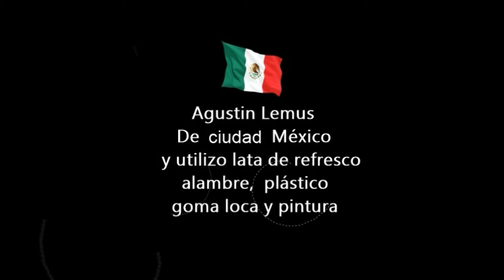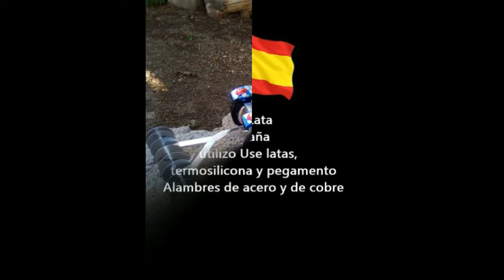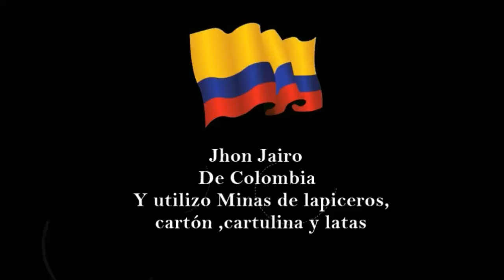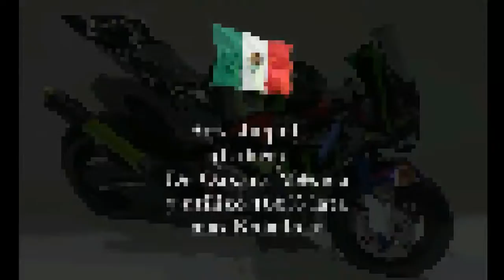DINÁMICA DEL GRUPO UNIDOS POR EL ARTE DE LATA 2019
Dinamica del 9 de setiembre / 9 Octubre 2019

Gracias a los participantes:
Agustin Lemus
Claúdio Gabriel
Jacinto Moreno
Dando Lata
Moyka Reyes
 Floribeth Porras
Abrahan Monterrosas
 Jhon Jairo
 Arte Juaquila (Giber)
Ängel
Hebert